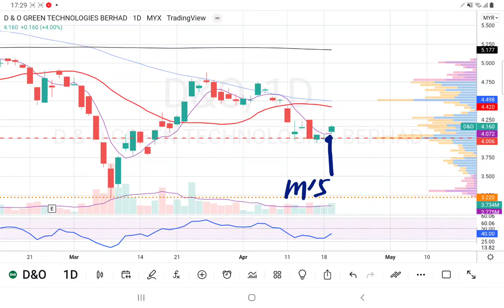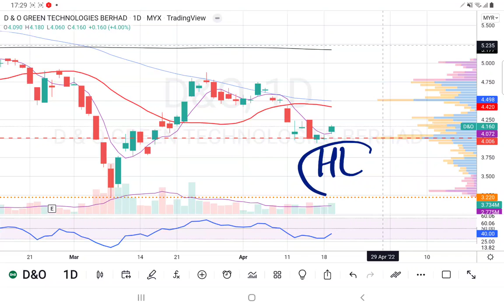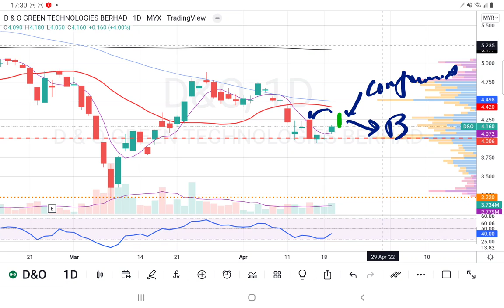20042022 D&O RSI U-Turn, 形成第二支脚，会有戏吗？今天screen到的. 盘后技术分析.